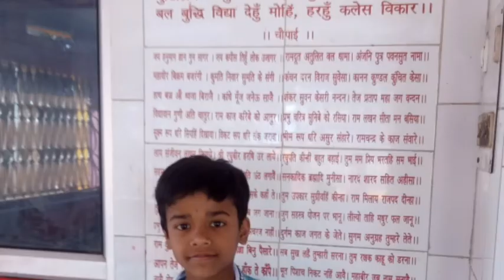🌹बिहारी शादी के रस्मो रिवाज देवपुजा। ☺ Rinki Chaman Vlogs ll2021ll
🌹बिहारी शादी के रस्मो रिवाज देवपुजा।
☺ Rinki Chaman Vlogs ll2021ll